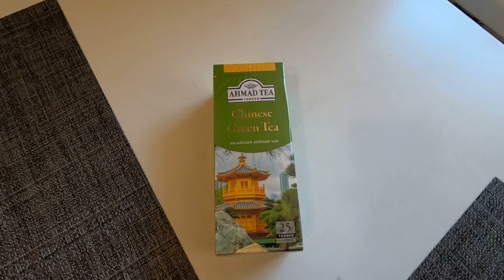У Лёли, Новая Причёска .. У Меня, Новый Чайник / ВЛОГ